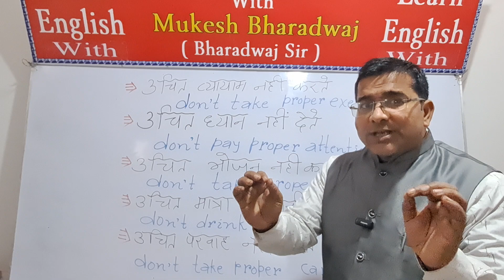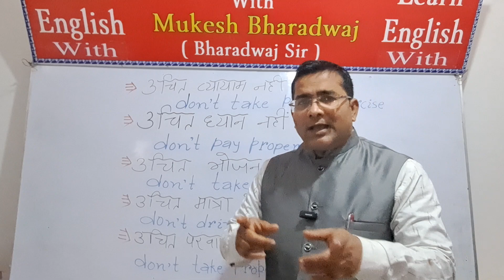अंग्रेजी में कैसे बोलें ?/ Daily Use English Sentences / Spoken English